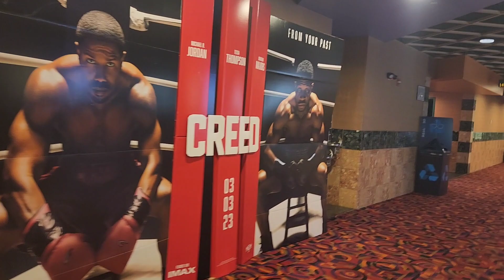Rainy Day at the Movies!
Decided to spend a day at the Movies. We saw A Man Called Otto and enjoyed some popcorn!